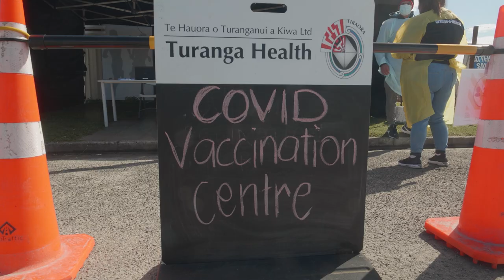Operation Vaccinate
Prime Minister Jacinda Ardern opened the Tairāwhiti Arts Festival last night, linking it to her visit to the region to promote vaccination against Covid-19. “We want people to be out there enjoying the arts,” she told The Gisborne Herald.

Vaccination rates needed to be increased across the entire nation, she stressed. “Get vaccinated.”

She met and thanked people who were getting vaccinated in a bus outside the festival entrance next to Lawson Field Theatre.

Newly-arrived Gisborne resident Chris Grunwell said the Prime Minister's vaccination drive and presence motivated her to attend and get her first vaccine dose.

“She greeted me, encouraged me and thanked me for getting vaccinated.”

The Prime Minister said Kiwis had to lift vaccination rates “everywhere, including in the most isolated and rural parts of New Zealand”.

Managing the outbreak was about vaccinating.

The national media described Ms Ardern's visit to Bay of Plenty on Thursday and to Wairoa and Gisborne yesterday and Ruatoria today as being planned at the last minute.

The Prime Minster denied that. Neither was her visit planned because of the recent spread of Covid into the Waikato/central North Island region, she said.

Her ability to plan ahead had “diminished quite a bit” and it was only decided late in the week that she could travel.

Questioned about low Maori vaccination levels, the Prime Minister said “really high” rates of vaccination among older Maori demonstrated to her the possibility of high rates across all Maori.

“We just need to throw everything at it.”

It made a difference to have a community who knew those who were doing the vaccinating.

“It's all about trust and we have to support the providers.”

Vaccinators had to get into rural Tairawhiti communities.

Many people who had not yet been vaccinated were waiting. They were not necessarily anti-vaccination.

“I've had half a dozen conversations today with people, who when they talk to other people who have been vaccinated who may have had doubts, are changing their minds.”

The Government was trying its best to stamp out Delta but wanted everyone to be protected if it spread, she said.

The 90 percent vaccination rate for the country was a realistic target.

The 85 percent rate in Auckland showed what was possible.

Anti-vaxxers in New Zealand were small in number, she said.

East Coast MP and Conservation Minister Kiri Allan said Thursday had been the biggest day for Maori vaccination rates.

Ikaroa-Rawhiti MP and Customs Minister Meka Whaitiri said individual conversations with trusted friends and whanau had a vital role in influencing people to be vaccinated.

The Prime Minster said she was glad to be making her second appearance at the Tairawhiti Arts Festival.

She did not know until at a late stage that she would be attending.

The Prime Minister went to the Turanga Health drive-through vaccination centre at Harry Barker Reserve this morning before travelling to Ruatoria to watch the Ngati Porou East Coast men's and women's rugby teams, and continue promoting Covid vaccination.

Ben Cowper